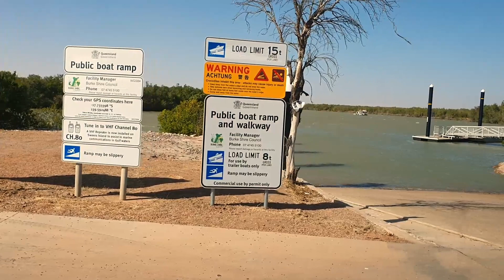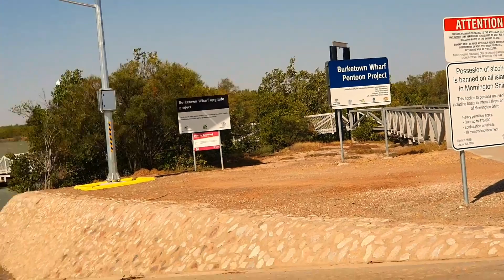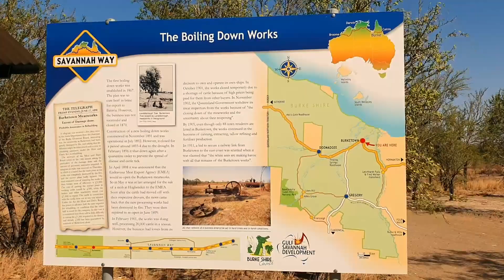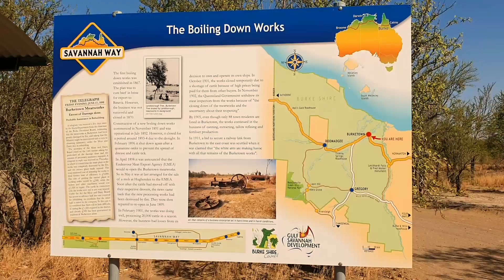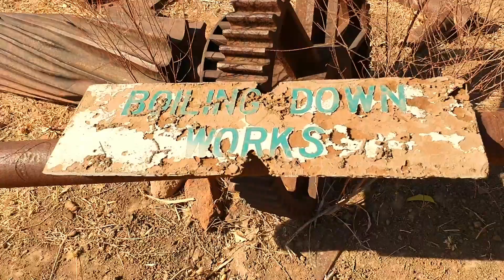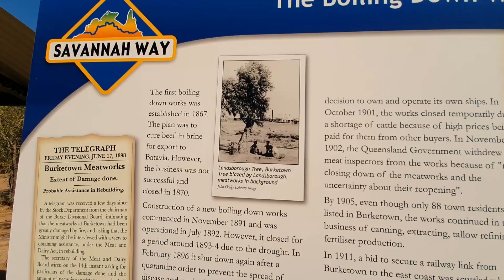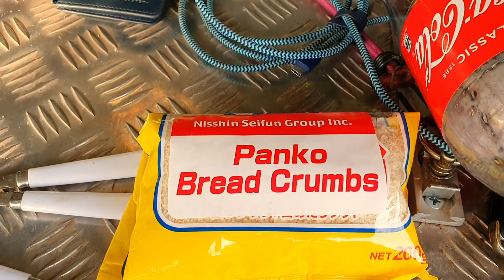2019 Gulf Country EP#12 - Burketown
G'day everyone, today we are have a chill day in Burketown.  Overnight, the wind really picked up which unfortunately changed our minds on putting the boat in the water (as you will see in the video).
We did drive around and visited the upgraded wharf, and also visited the Boiling Works ruins and the Landsborough Tree.
Tim does another segment on the Abbott's Outback Kitchen cooking up some "bush" schnitzels.